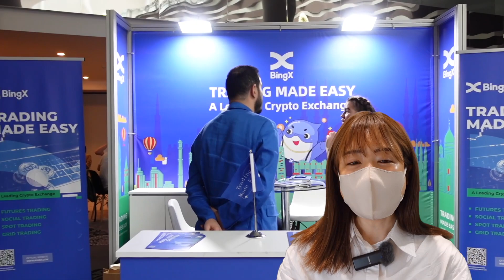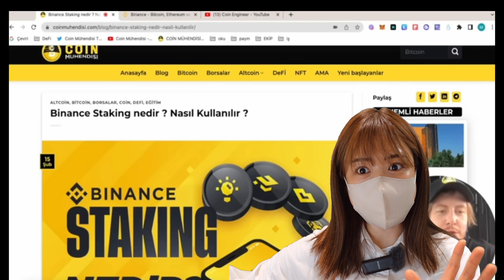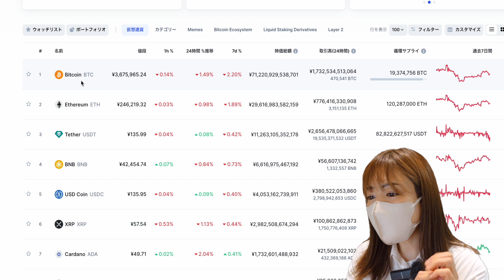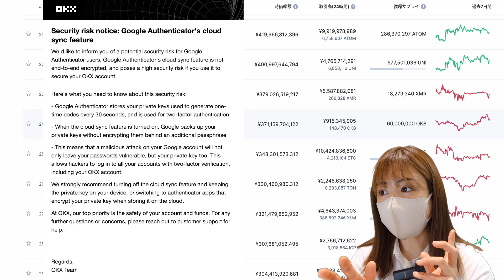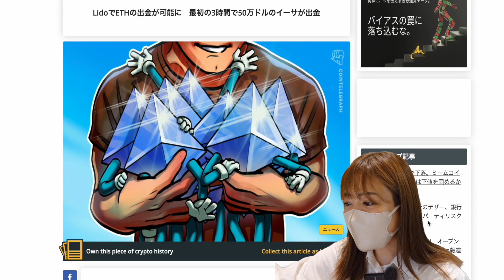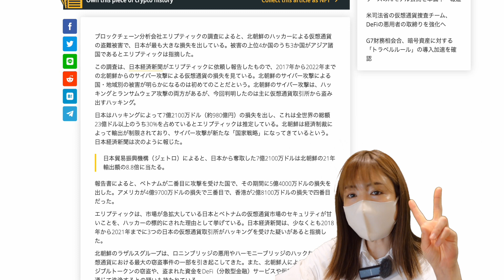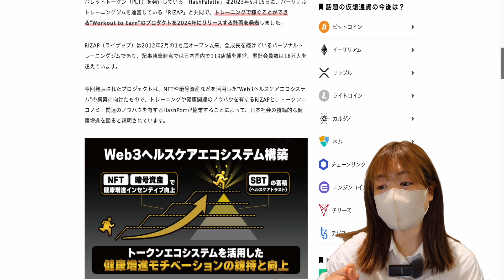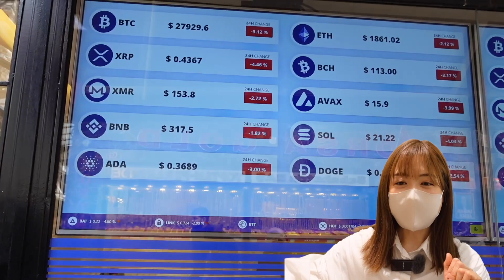イーサリアム１兆円市場開放！下落注意？！LidoでETHの出金が可能に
目次
0:00  Blockchain Economy Istanbulから帰国しての感想
02:22 イベントで出会った大物YouTuber @CoinMuhendisi  さんご紹介
05:35  @CoinmarketcapEN  で本日の相場確認
10:25  @OKXExchange  からのGoogle Authenticator注意勧告について
14:12 Lido DAOが価格上昇している理由
14:55 LidoでETHの出金が可能に。ETH１兆円市場開放へ
15:57 日本、北朝鮮に仮想通貨をハッキングされた額が世界最多980億円相当
18:25 RIZAP(ライザップ)がweb3参入
20:39  @OpenAI  の目指している未来『人類は働かずにベーシックインカムを獲得』が激アツ！
23:22 最後に、、、

【私が愛用している仮想通貨取引所一覧】

▶︎取引手数料30%割引コード『ZX900762』

▶︎新規登録ボーナスキャンペーンあり
▶︎1000倍レバレッジ、追証なし、日本円入金OK、日本語サポート充実
▶︎仮想通貨はスワップフリー！資金調達率なしで長期保有もOK！

◉資産を守る！使いやすさNo.1ハードウェアウォレットLedger

◉ ゆるふわからの一言